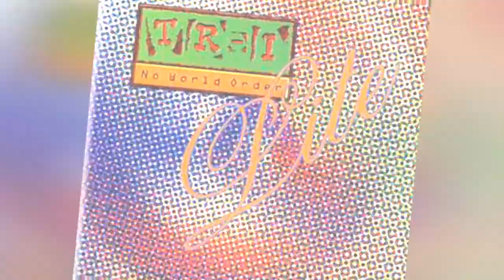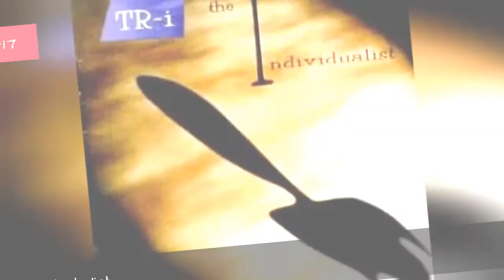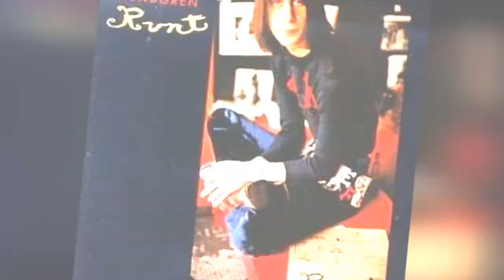The Best Todd Rundgren Albums Of All Time 💚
Todd Rundgren is widely considered one of the best living songwriters and one of the greatest frontmen of all time. List of the best Todd Rundgren albums, including pictures of the album covers when available. This Todd Rundgren discography is ranked from best to worst, so the top Todd Rundgren albums can be found at the top of the list. To make it easy for you, we haven't included Todd Rundgren singles, EPs, or compilations, so everything you see here should only be studio albums. If you think the greatest Todd Rundgren album isn't high enough on the list, then be sure to vote for it so it receives the credit it deserves. Make sure you don't just vote for critically acclaimed albums; if you have a favorite Todd Rundgren album, then vote it up, even if it's not necessarily the most popular. If you want to know, "What is the Best Todd Rundgren album of all time?" or "What are the top Todd Rundgren albums?" then this list will answer your questions. This list includes Something/Anything?, A Wizard, A True Star and more albums.This list of popular Todd Rundgren CDs has been voted on by music fans around the world, so the order of this list isn't just one person's opinion. You're able to copy this list to build your own just like it, re-rank it to fit your views, then publish it to share with your Facebook friends, Twitter followers or with any other social networks you use on a regular basis. more
0:00 - Intro
0:00:08 - No World Order
0:00:18 - No World Order Lite
0:00:25 - With a Twist...
0:00:32 - reProduction
0:00:39 - With a Twist
0:00:50 - Reconstructed
0:00:57 - With A Little Help From My Friends
0:01:05 - Up Against It
0:01:16 - Arena
0:01:26 - One Long Year
0:01:40 - The Individualist
0:01:54 - Todd Rundgren's Johnson
0:02:01 - A Cappella
0:02:15 - Todd Rundgren's Utopia
0:02:31 - 2nd Wind
0:02:44 - State
0:02:51 - Nearly Human
0:03:06 - Liars
0:03:20 - Runt
0:03:33 - Healing
0:03:49 - Faithful
0:04:04 - Initiation
0:04:20 - The Ever Popular Tortured Artist Effect
0:04:36 - Hermit of Mink Hollow
0:04:51 - Todd
0:05:07 - Something / Anything?
0:05:26 - A Wizard, A True Star